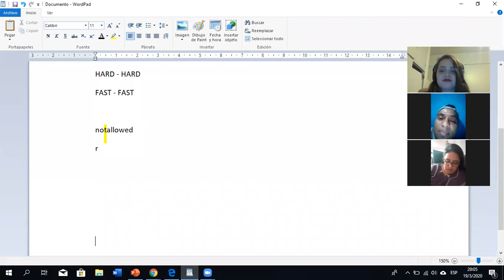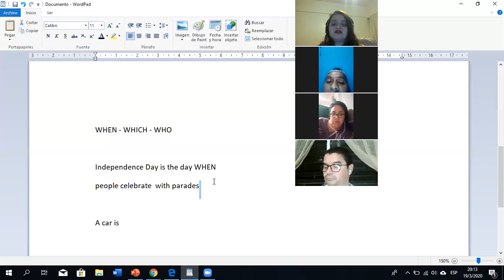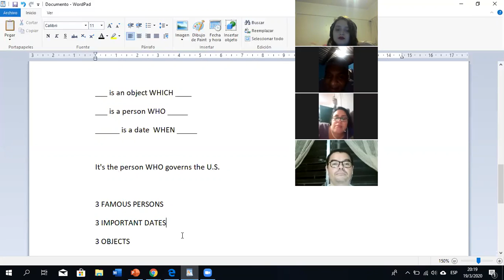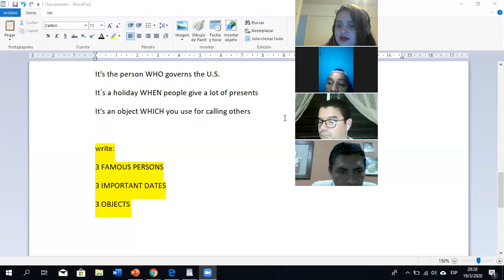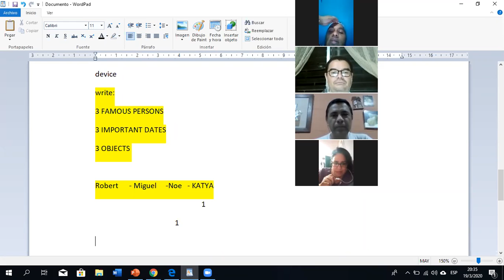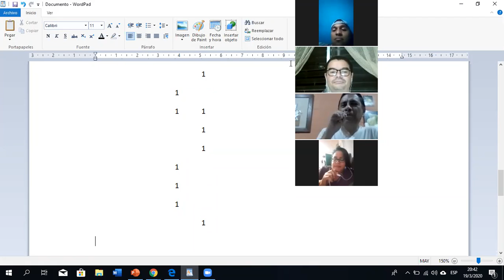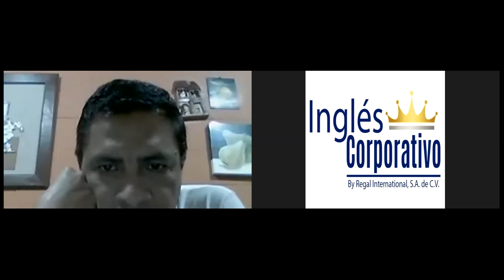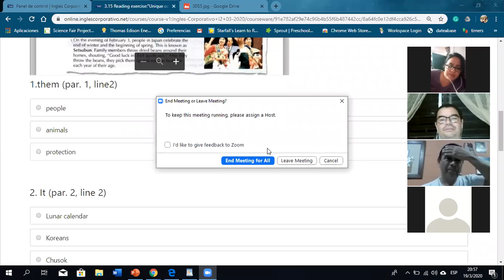Ingles Corporativo- Relative Clauses